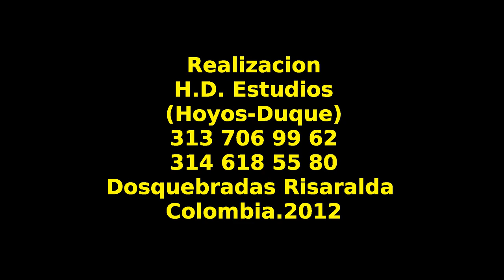Mil Cosas (Leonardo Favio) Jaime Duque Arcila.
Jaime Duque interpreta este pequeño pero sentido homenaje al desaparecido Leonardo Favio.